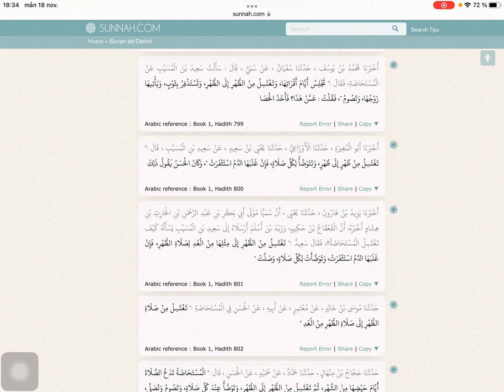Sunen Darimi, Prevod i komentar (751-802) - 30 dio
Sunen Darimi Prevod i komentar